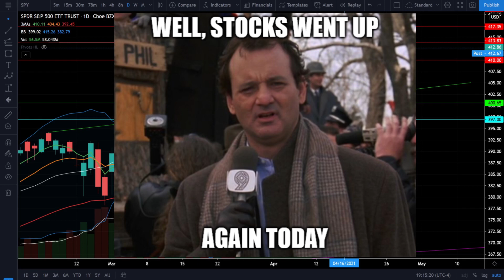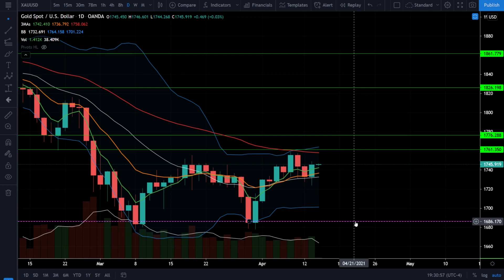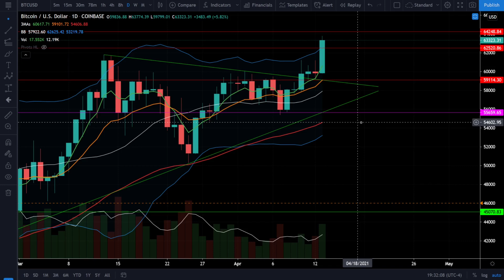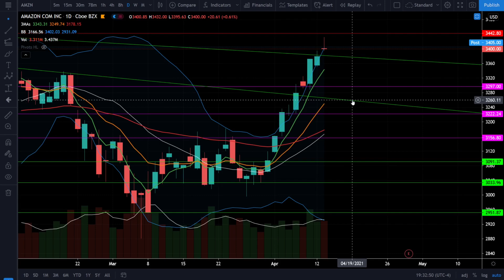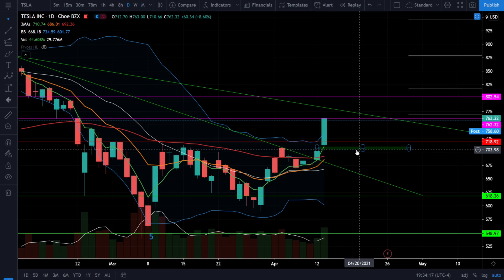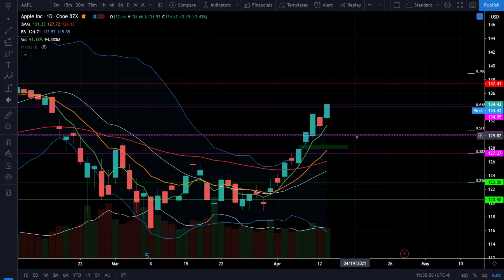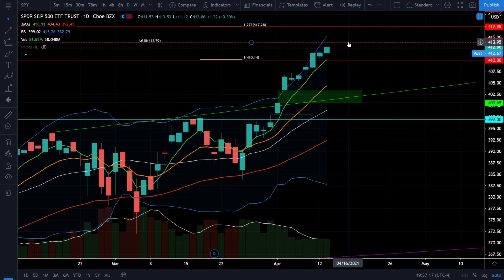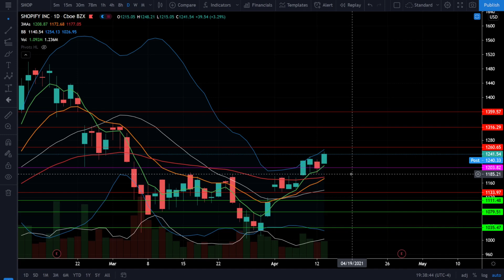HELLO SELLERS, can you hear me? (S&P500, SPY, QQQ, DIA, IWM, ARKK, BTC)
[0:00] Intro
[0:23] SP500/SPY
[4:29] Nasdaq100/QQQ
[6:10] Dow Jones/DIA
[6:44] Russell2000/IWM
[7:16] ARKK ETF
[8:01] VIX
[8:36] Gold/Silver
[9:09] Bitcoin/BTC
[10:00] AMZN/TSLA/AAPL
[12:00] Sectors/XLF/XLI/XLE/XLV
[12:30] Summary
[13:35] Trade Idea/SHOP

There are still no sellers in this market as we continue to melt up on low volume. Risk is rising the higher we go and the stock market loves to take the stairs up and the elevator down. Hear me when I tell you this, this market does not go without significant risks, plan accordingly. Check out the analysis!

Checkout my daily technical analysis on SPY, QQQ, DIA, IWM, ARKK, Gold, Silver, Bitcoin (BTC) and more!.